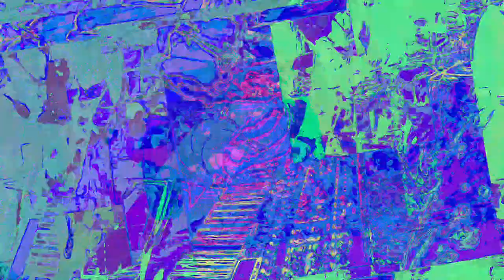[EPILEPSY WARNING] Movie 23 06 15 17h47m00s